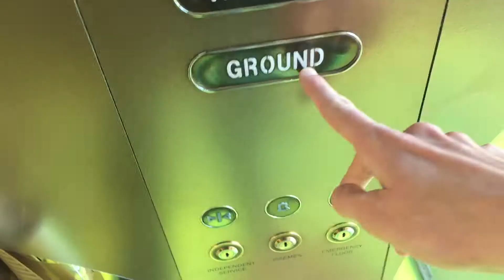Dubai Frame elevator